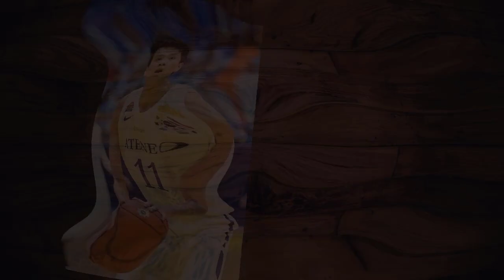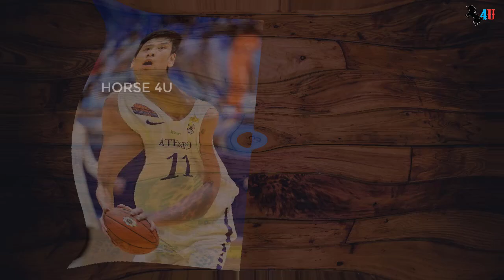Kai Sotto (PBA) Biography,Net Worth,Girlfriend,Family,Cars,House & LifeStyle 2020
Kai Zachary Sotto (born May 11, 2002) is a Filipino basketball player.Sotto represented Philippines in the 2017 FIBA Under-16 Asian Championship in Foshan, China, He was named the Tournaments MVP having averaged 16.4 points, 13.5 rebounds and 1.2 points. Sotto played in the 2018 FIBA Under-17 Basketball World Cup in Rosario and Santa Fe, Argentina. He averaged 16.4 points, 10.6 rebounds and 1.1 assists. Sotto also participated in the 2019 FIBA Under-19 Basketball World Cup in Crete, Greece, He averaged 11.7 points, 7.9 rebounds and 2 assists.
Kai is the son of Pamela Sotto and former Filipino basketball player Ervin Sotto. He has two other siblings..